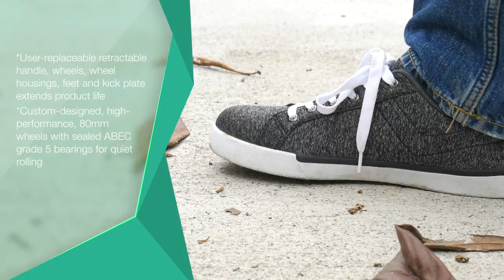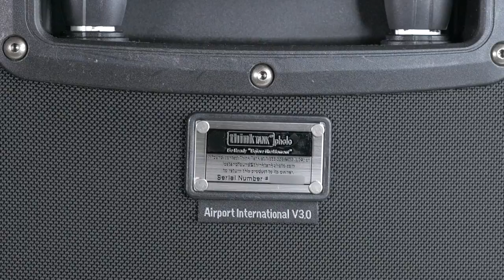ThinkTank Airport International v3.0 In Depth Review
I take an in depth look at the Airport International v3.0 camera bag from ThinkTank. An awesomely huge capacity in a very convenient travel-friendly size, smooth rolling and secure.